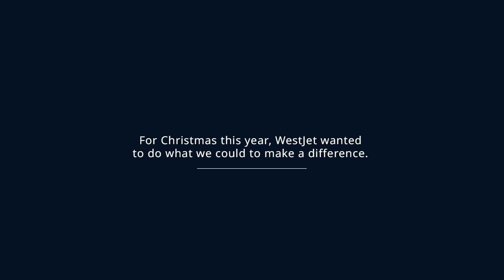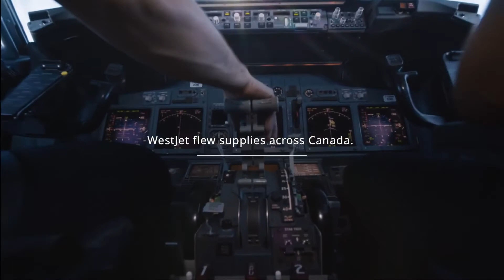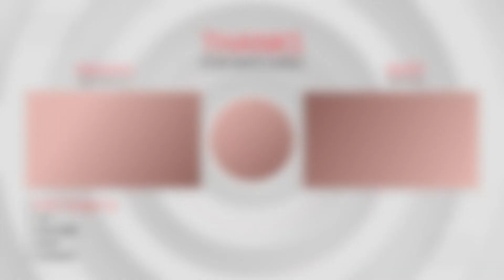Back In The Day Season 12 Episode 17 (The Season to Give)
In Today's Episode Of Back In The Day, We Look Into The Season To Give.